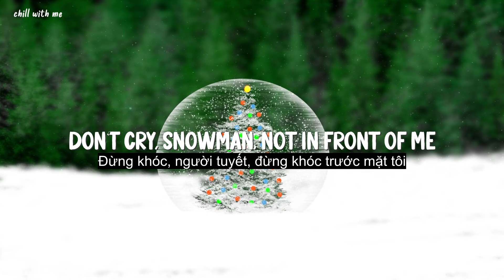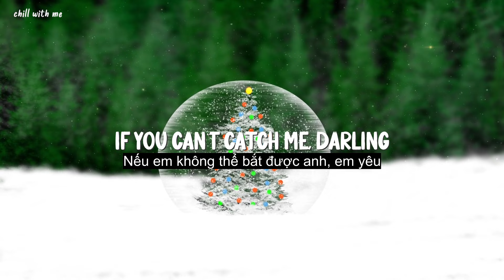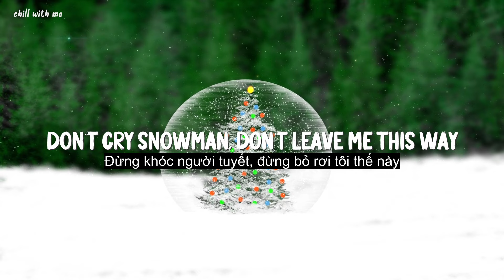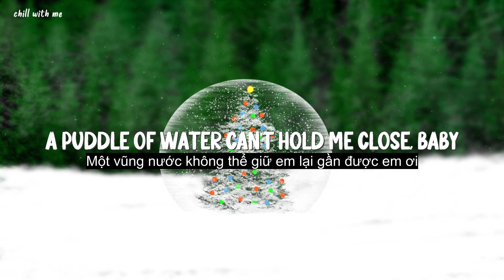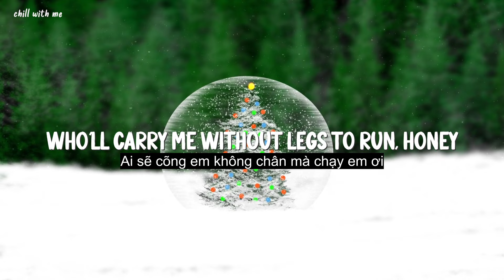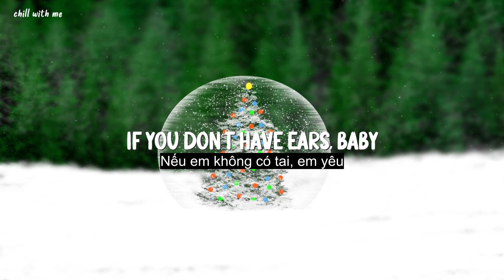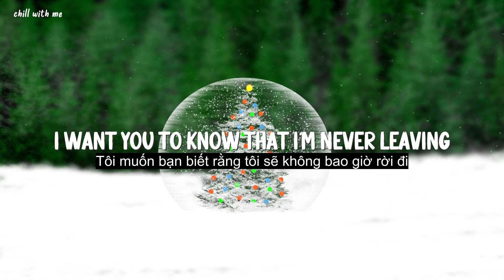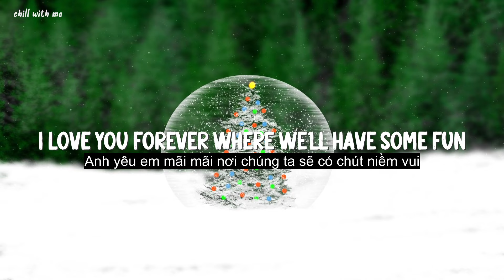Snowman - Sia [Lyrics/Vietsub]